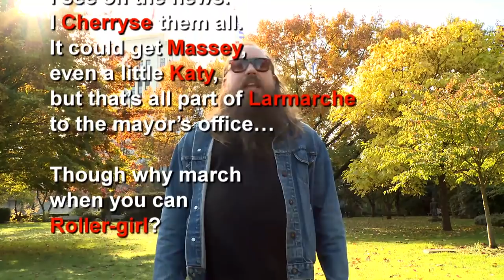Vancouver Election Rap | 22 Minutes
Vancouver's election is tomorrow! We've made a handy rap song to help you keep track of the candidates.

This Hour Has 22 Minutes, new on Tuesdays.